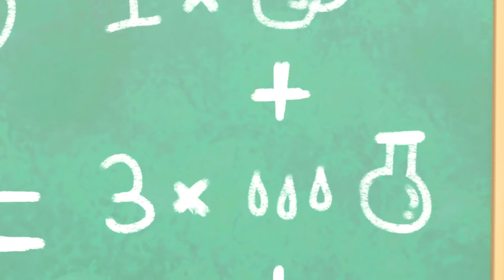Buster Plays with the Dinosaur | Go Buster | Classic Vehicle, Truck and Car Cartoons for Kids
00:00 Buster Plays with the Dinosaur
03:10 Buster's Bubble Bath
05:12 Five Little Ducks - Be Careful When Crossing the Road
07:16 A Very Windy Day - Where is the Toy Car?
09:17 Wobbly Tooth on Halloween - Too Much Candy!
11:19 Buster and the Spooky Pumpkin - Halloween Hero
13:19 Buster's Sick
15:16 Buster Builds A Snowman
17:12 Tidying up Toys Is Fun with Friends!
19:12 Soft Play Hide and Seek
22:09 Buster River Rapid Adventure
25:02 The Lost Hat Adventure
28:00 Buster & The Butterfly
31:01 The Great Cake Race
34:02 Mother's Day Card - Super Glue Glitter Mess
36:04 Buster & Daddy Play Soccer - Buses vs. Firetrucks
38:04 Science Experiment Gone Wrong - The Floor Is Lava

🚍 Go Buster - Classic Kids Cartoons 🚍
Go Buster is about Buster, a cute and cheeky little bus with an adventurous spirit and an inquisitive mind. More than anything else, he loves exploring and riding into adventures both big and small with his vehicle friends!